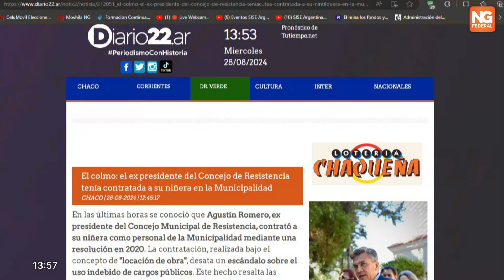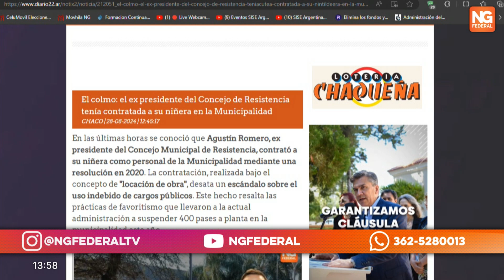El ex presidente del Concejo de Resistencia tenía contratada a su niñera en la Municipalidad